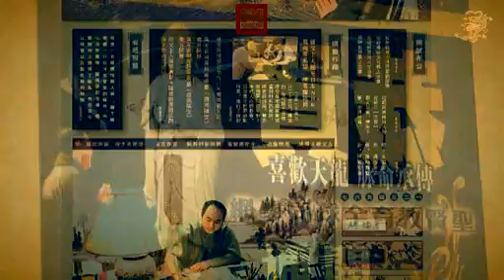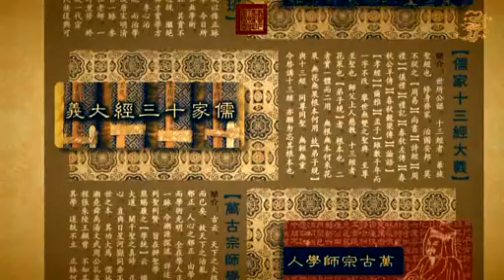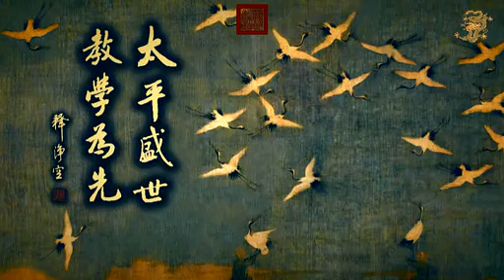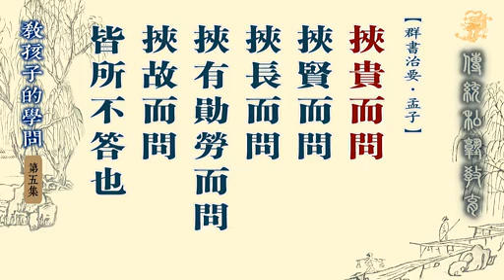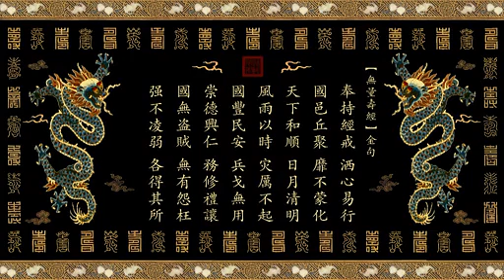陈大惠老师：传统私塾教育：教孩子的学问（第5集）